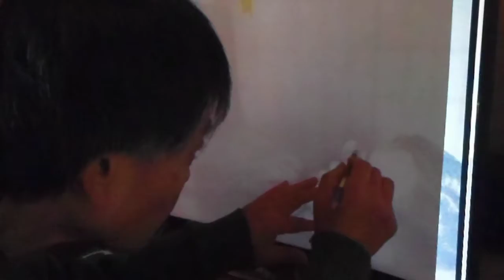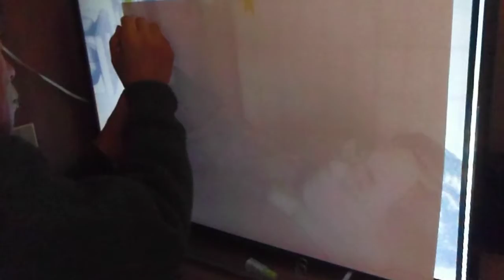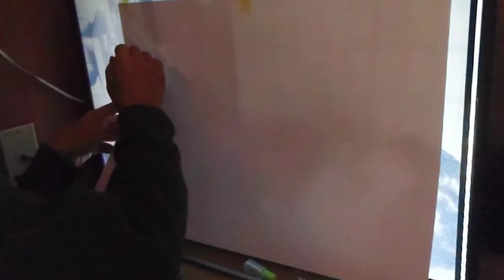粋を地で行く、稀な棋士。塚田正夫九段（十段）を描いてみた！？